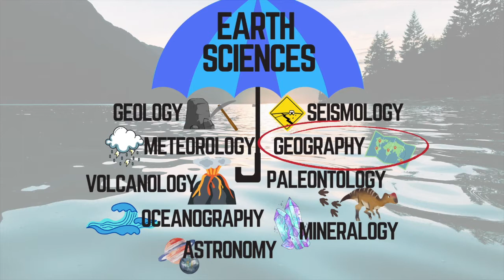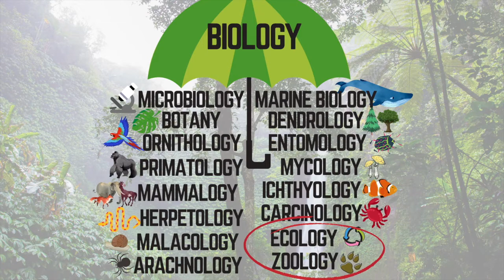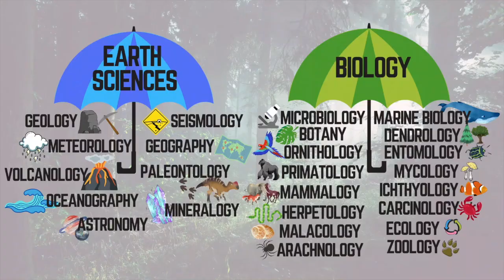Words from the Wild - How Do You Learn About Nature?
Join Elizabeth to learn fun facts about different animals.

In today's episode, Elizabeth talks about how she became smart about nature, and how you can too!